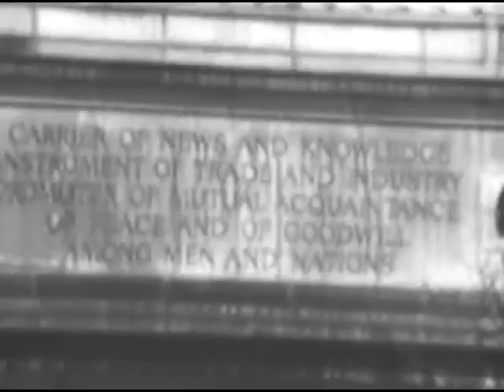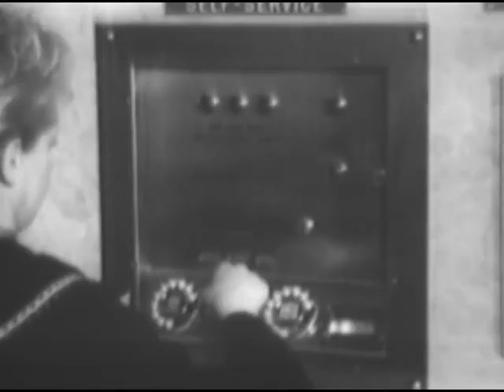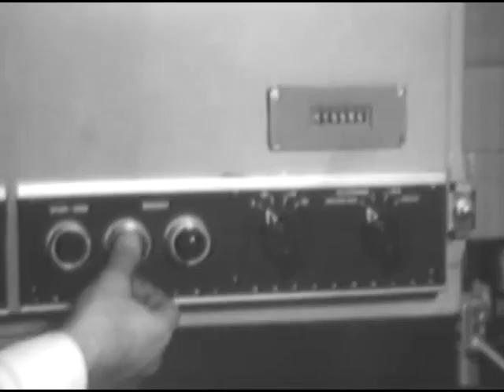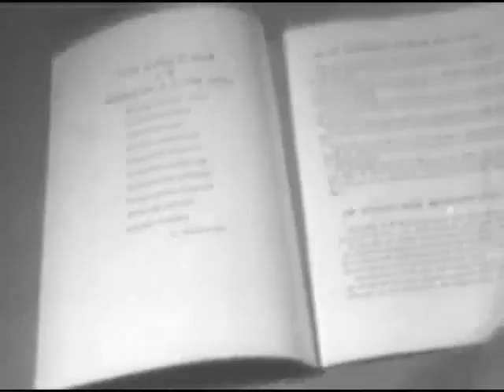The World's Most Mechanized Post Office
The highest levels of technology and mechanization bring the nation the wonders of next day mail. This educational film shows you the wonders and magic of the U.S. postal service.

Film created by the U.S. Postal Service